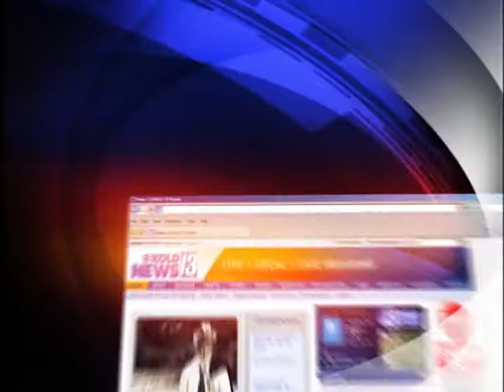Puerto Penasco 1.mov